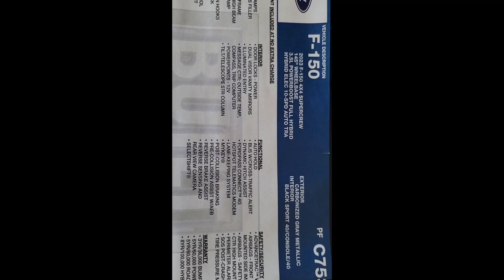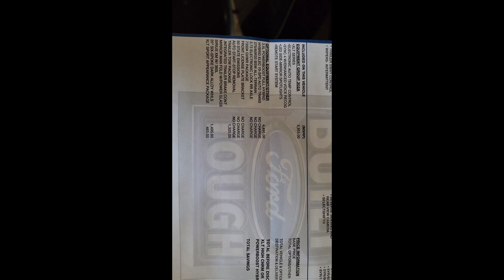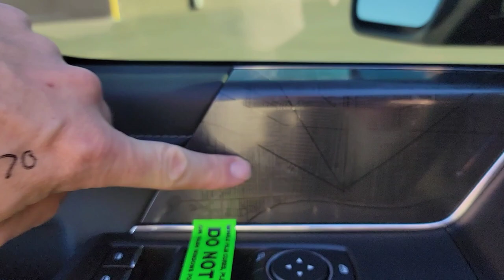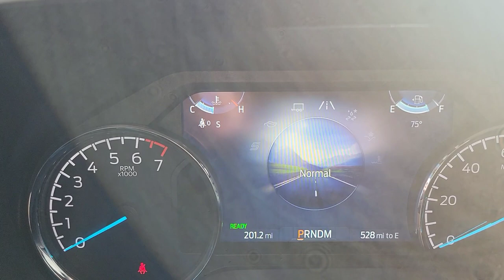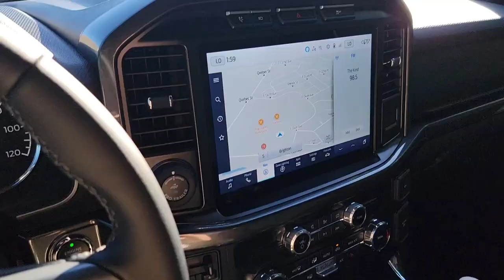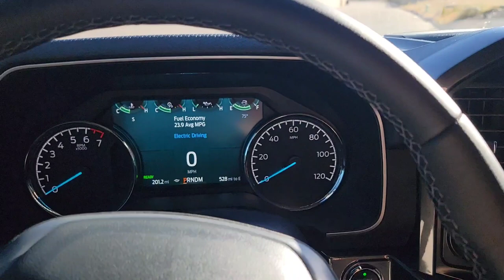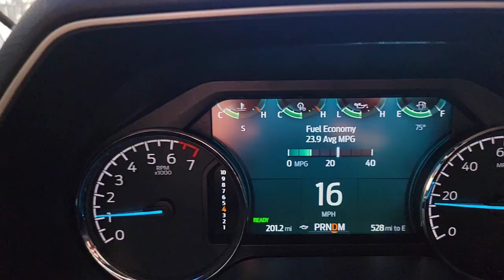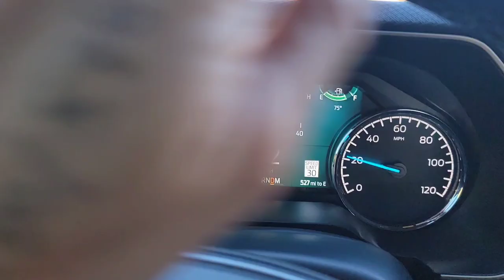BRACE Yourself.....the best truck you can buy...New Ford F-150 Powerboost is it! I'll Tell you why!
I will catch some heat for this for sure, but Ladies and Gents, after many requests, we are adding Captain, a new Ford F-150 Powerboost to the channel.  All that were requesting some half ton information, here it comes.  I'll break down the best and worsts of the current half ton trucks.  From accessories to add ons, to fuel economy.

This is by far the best and well, frankly the first hybrid truck, I've ever owned in the half ton segment.  With crazy great Horsepower and torque, add on comfy seats adn interior amenities, well, there isn't anything else to ask for, how about great towing numbers and un-real fuel economy.

Right now, deals on the F-150 are out of this world and with added great rates, this may be a no brainer.